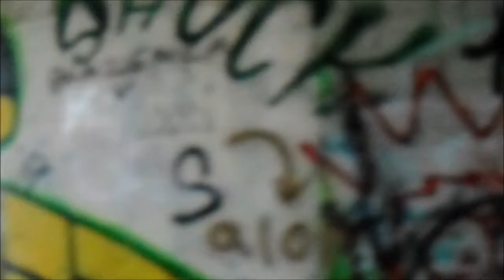Aug 5th Half Speed Vlog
Another Vlog, but this time with a little artistic flare. Hope you guys enjoy!

Etherwood - Falling Out of Conciousness
Etherwood - Disposition

*Note these songs are not mine